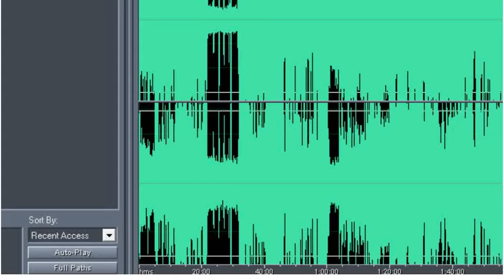26- 9 -22 - Incendios forestales en Las YungaS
recambio de brigadistas